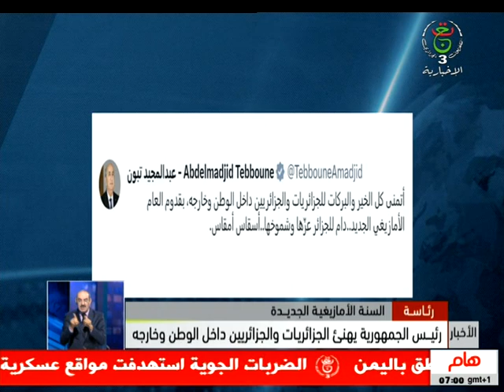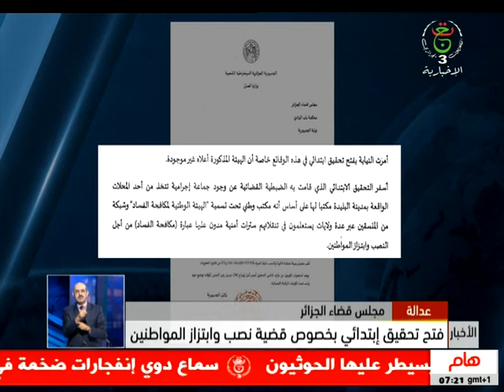النشرة الصباحية | 12-01-2024